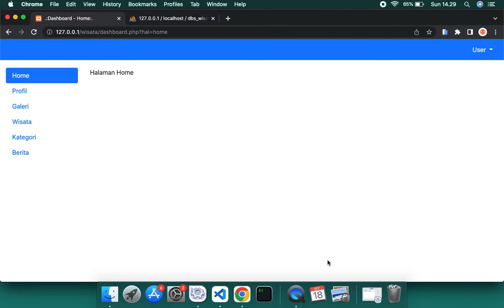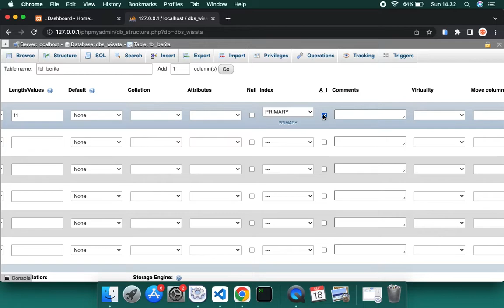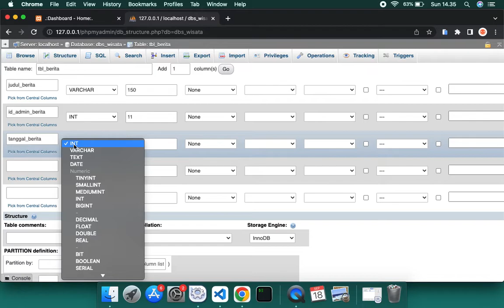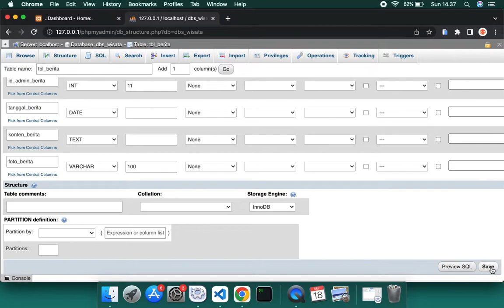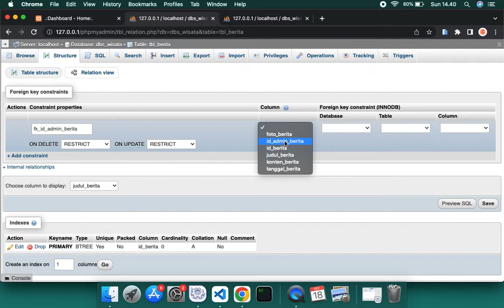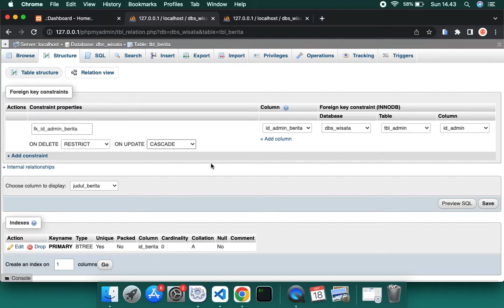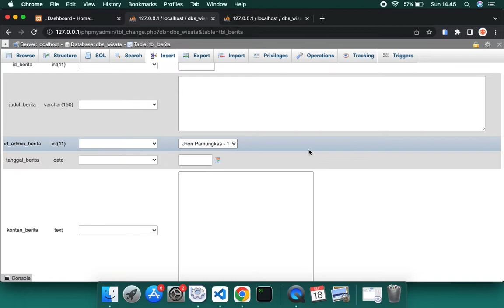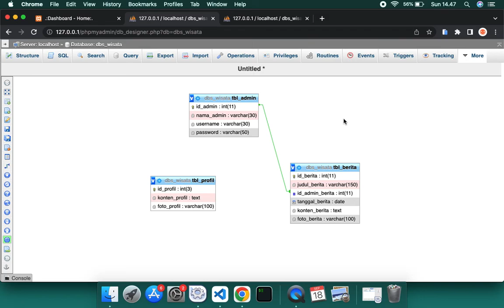#19 Aplikasi Web Wisata [PHP, MySQL & Bootstrap] - Menambahkan Tabel Berita pada Database MySQL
Menambahkan Tabel Berita pada Database MySQL

Kampus IT,